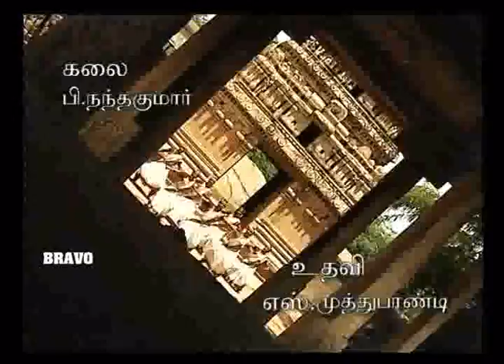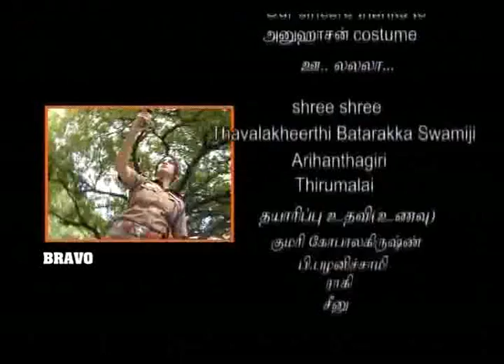Rekha IPS : Tamil Serial : Epo 6